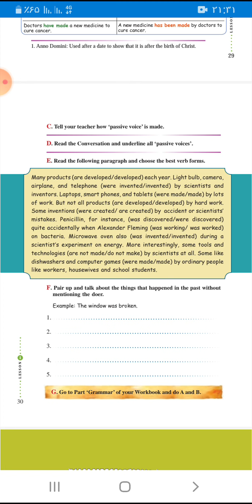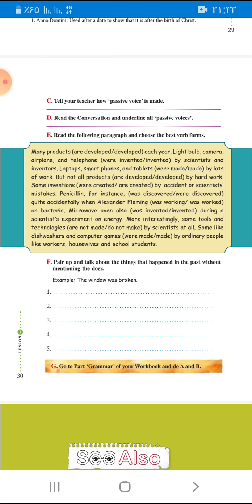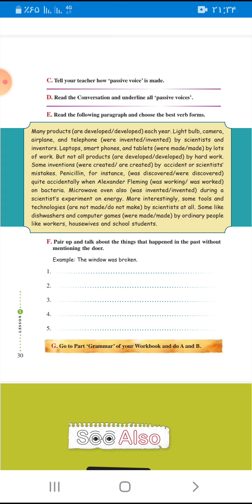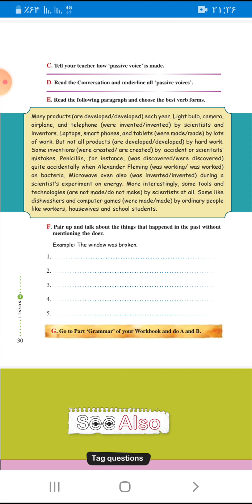آموزش زبان انگلیسی سوم دبیرستان: درس اول، ص ۳۰ 🥰✌